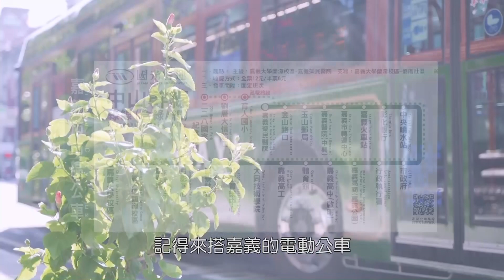世新新聞 白水湖港區驚見浮屍 海巡協助打撈報警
109年6月26日 (五) 世新新聞

白水湖港區驚見浮屍 海巡協助打撈報警

25日端午節當天下午，第四岸巡隊白水湖安檢所，嘉在義縣東石鄉白水湖港區發現浮屍，海巡人員立即封鎖現場並通報朴子分局港墘派出所及東石消防分隊協處，全案後續交由港墘派出所報請檢察官辦理相驗事宜。